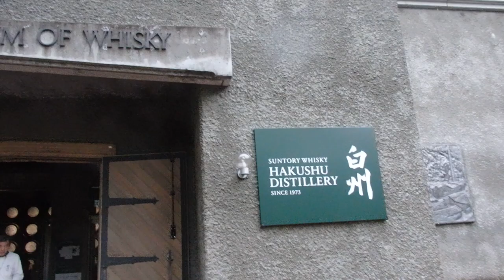サントリー白州蒸溜所